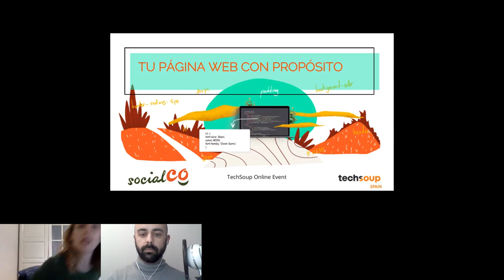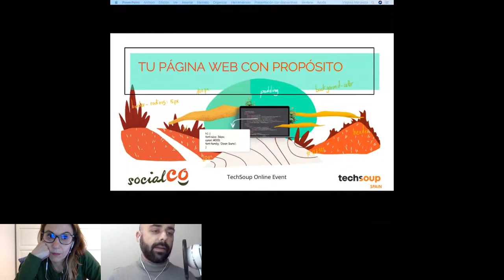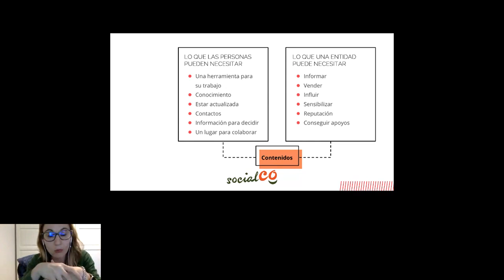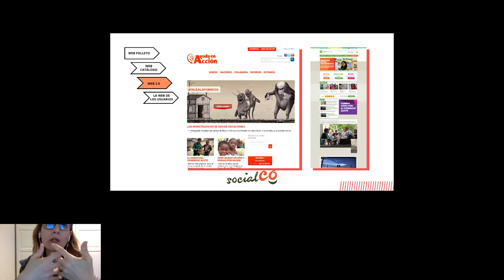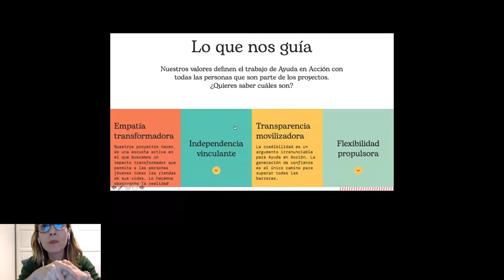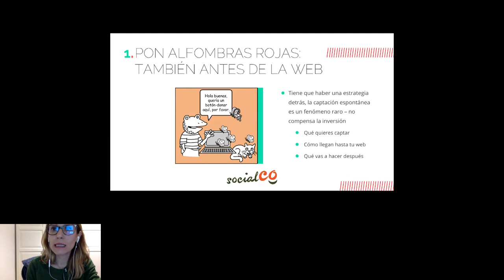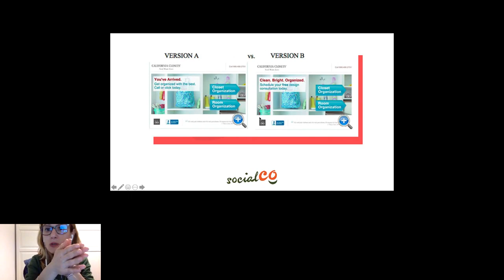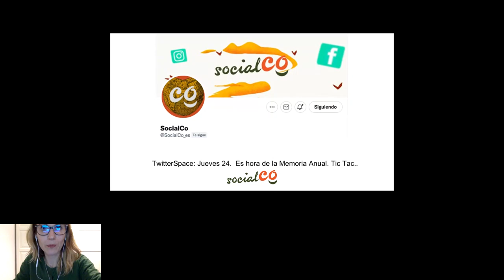TechSoup Connect Spain Chapter: Tu Página Web Con Propósito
Hosted by TechSoup Connect Spain on March 22, 2022.

💡 Te proponemos un encuentro dirigido en exclusiva a entidades del tercer sector.

La página web es como la casa de una entidad. Es el lugar en el que podemos recibir a nuestros públicos y hacerles sentirse a gusto y bien recibidos. Podemos ayudarles a cumplir los objetivos con los que llegaron a nuestro sitio.

🤔 Pero ¿cómo conseguirlo?

La web también es una de las preocupaciones más notorias de las entidades, especialmente de las pequeñas, pues con frecuencia nos faltan conocimientos, ayuda técnica, tiempo… y tenemos la sensación de que nuestra web, nuestro hogar, realmente no refleja lo que somos.

En este encuentro online descubrirás cómo la web de tu entidad puede ayudarte a tener conversaciones inspiradas con tus públicos y a conjugar los objetivos de tu ONG con los de quienes llegan a tu sitio.

También veremos diferentes puntos de vista desde los que valorar un sitio web, para que puedas ver tu página como nunca.

Organización del encuentro:

📌 19:00 a 19:10 - Conoce al resto de entidades que asisten al encuentro

📌 19:10 a 19:45 - Presentación del contenido

📌 19:45 a 20:00 - Plantea tus preguntas a Virginia

📚 Perfil para esta Meetup: Todos los públicos

⏰ Horario: 19:00 - 20:00

😀 Ponentes: Virginia Moraleda, Socia fundadora y directora de la Agencia de Comunicación SocialCo, su especialidad es la comunicación en temas sociales. No puedes hablar con ella sin que piense en tus objetivos de comunicación.